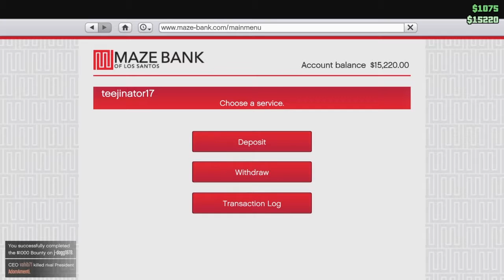1K Bounty Chase- GTA Online w/ Sabian and Justyn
My brother Justyn joins Sabian and I for this session. For whatever reason his audio was never captured, but in my opinion this session was too good not to upload.